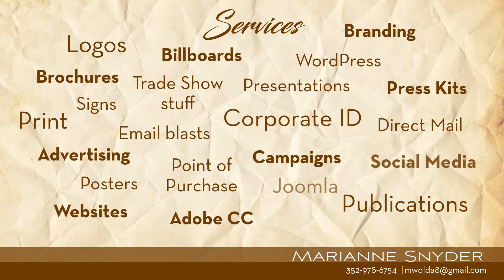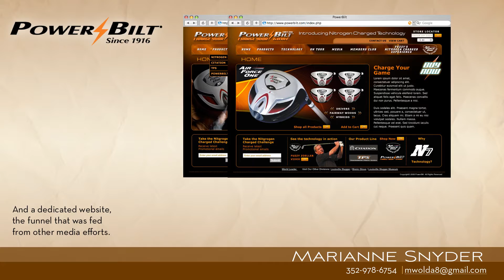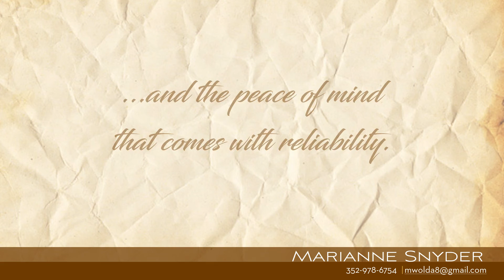Avatarix Marianne Wolda - Freelance Graphic Designer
Marianne is a professional freelance graphic designer with over 25 years experience, working in the latest Adobe Photoshop, Illustrator, InDesign and Dreamweaver. Print, web, branding campaigns, advertising campaigns, logo design, brochures, invitations, displays, tradeshow booths, signage, email blasts, etc.